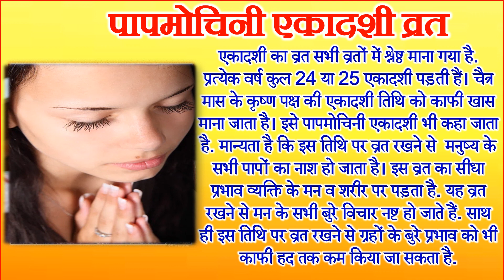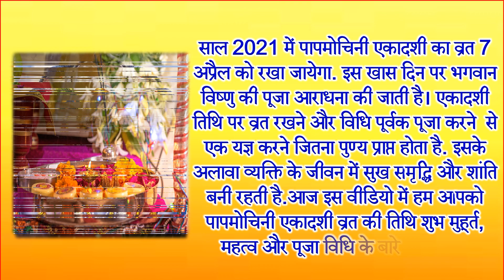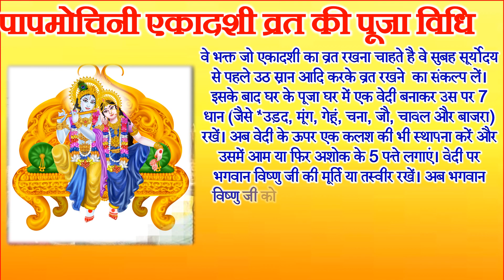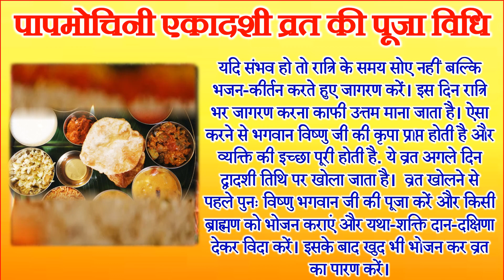Papmochani Ekadashi 2021 Date | April Ekadashi 2021 | पापमोचनी एकादशी 2021 | एकादशी व्रत पूजा विधि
Ekadashi Tithi is the eleventh lunar day of each of the two lunar phases which occur in a Vedic calendar month - the Shukla Paksha and the krishna Paksha. In this video we will tell you about papmochani ekadashi 2021 date and April Ekadashi 2021 Date and Papmochani Ekadashi date 2021 and Chaitra Ekadashi 2021 date papmochani ekadashi vrat katha Ekadashi ke upay. Here you can know also about holi Ekadashi budhwari Ekadashi 2021 April Papmochani ekadashi 2021 April ekadashi 2021  Chaitra Papmochani ekadashi 2021 date time 2021 Papmochani ekadashi ka paaran kab aur kaise kare and chaitra Papmochani ekadashi vrt story and Ekadashi vrat ki katha and Ekadashi ka vrat kese rakhe Ekadashi vrat ke niyam Ekadashi vrat ki katha and ekadashi vrt pooja vidhi ekadashi paaran kab kaise kare and Papmochani ekadashi ka paaran kese kare Papmochani ekadashi ka vrat kese khole and Papmochani ekadashi ka paaran ka samay and Papmochani 2021 date Papmochani gyaras 2021 me kab hai April Ekadashi 2021 Shubh Muhurat ekadashi fast in 2021 and Papmochani Ekadashi fasting rules and April ekadashi upay Ekadashi April 2021 Kab Hai rangbhari ekadashi kab hai 2021 ekadashi list 2021. In this video you can also know April month ekadashi 2021 date and Ekadashi Kab Hai 2021 me Chaitra Ekadashi 2021 and Ekadashi kab hai Ekadashi vrat katha in Hindi Ekadashi Vrat kaise karna chahie Ekadashi Vrat ki vidhi kya hai papmochani Ekadashi 2021 Vrat paran Shubh muhurt list of all Ekadashi Vrat 2021 Ekadashi Vrat Katha and Ekadashi Mantra etc. you can also know about papmochani Ekadashi 2021 date and time and Ekadashi ke upay Ekadashi Vrat kab aur kaise karen and Ekadashi Vrat aur Pujan vidhi papmochani Ekadashi Vrat Parana time 2021 Ekadasi Bhog and Ekadashi Ko Kya Karen Kya Na Karen.
एकादशी का व्रत सभी व्रतों में श्रेष्ठ माना गया है. प्रत्येक वर्ष कुल 24 या 25 एकादशी पड़ती हैं। चैत्र मास के कृष्ण पक्ष की एकादशी तिथि को काफी खास माना जाता है। इसे पापमोचिनी एकादशी भी कहा जाता है. आज इस वीडियो में हम आपको पापमोचिनी एकादशी व्रत 2021  पापमोचिनी एकादशी का व्रत कैसे रखे पापमोचिनी एकादशी की तिथि पापमोचिनी एकादशी शुभ मुहूर्त पापमोचिनी एकादशी का महत्व और पापमोचिनी एकादशी व्रत की पूजा विधि और अप्रैल एकादशी 2021 अप्रैल शुक्ल पक्ष एकादशी 2021  पापमोचनी एकादशी का व्रत कब है 2021 एकादशी विष्णु पूजा विधि एकादशी उपाय एकादशी व्रत के नियम एकादशी पारण कब करे  एकादशी पारण का शुभ मुहूर्त आदि के बारे में बताएँगे.